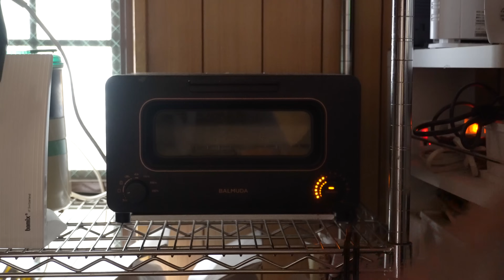【古民家暮らし】簡単で美味しいワンプレート朝ごはんの作り方 | 家で過ごす週末時間 | 植物のケア | vlog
日々の暮らしについて

【Chapter】
00:00 intro
00:15 Breakfast
07:24 Plants Care
10:50 Field Work
11:44 ending